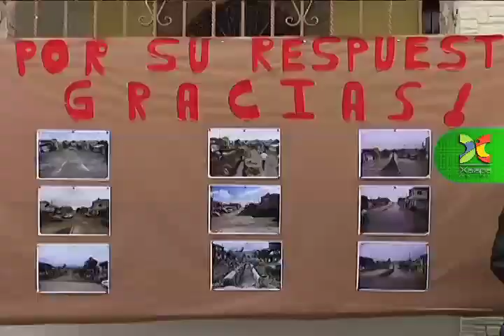Inauguran la Av. Fray Andrés de Olmos, vía que conectará 20 colonias del norte de Xalapa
Inauguración de la 2ª etapa en la Avenida Fray Andrés de Olmos de la Colonia Rafael Lucio, en donde la alcaldesa Elízabeth Morales García, detalla la obra realizada, por su parte, Zaira Roque, vecina de la zona, explica los problemas que tenían, así como los beneficios de esta obra que llevaban esperando más de 20 años.
Con obras como estas, el Ayuntamiento den Xalapa está del lado de la gente.